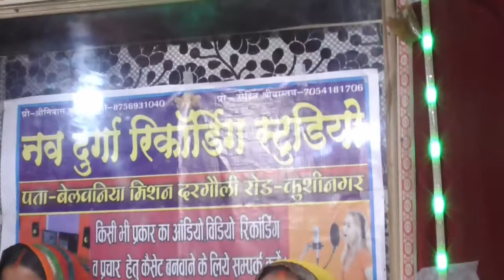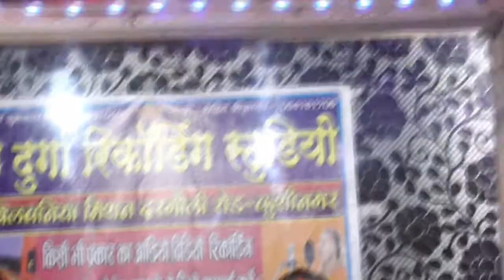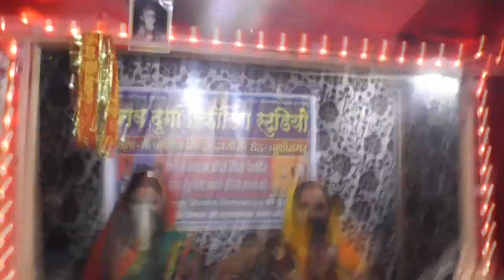सास पतोह ने मिलकर धूम मचा दिया स्टूडियो में ब्याह का गीत गाकर